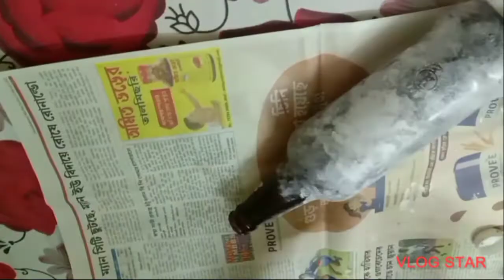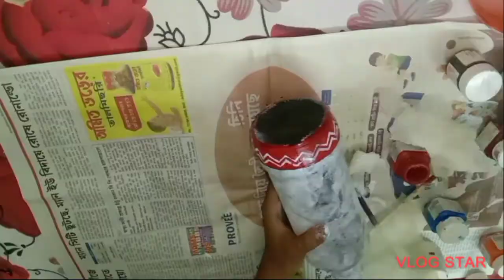Bottle Painting | Folk bottle art 🎨 | Surpita's Connection 💚